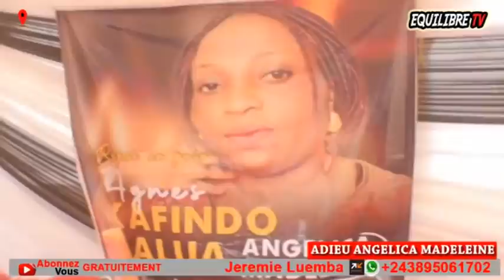KAKÉ🔥: BANA YA ANGELICA INCONSOLABLE, GRÂCE TEMO, KAPASH, YA GABY BA LELISI BATU MAWA BOLANDA !!